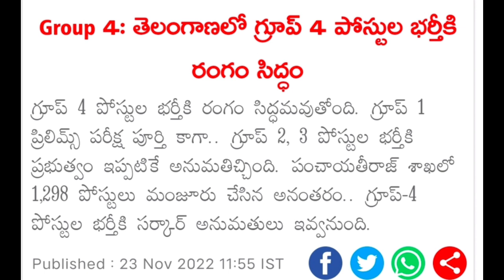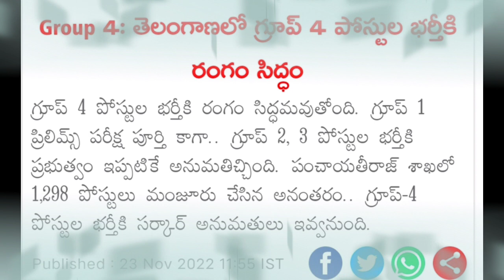💥BREAKING NEWS// TSPSC // Job notifications// Group 4 // Panchayat raj //Group 2, Group 3 vacancies